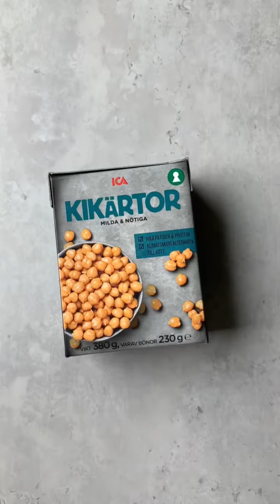Vegansk kikärtscurry med blomkål & zucchini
Tillaga denna veganska värmande höstgryta. Lättlagat och näringsrikt. Mättande gryta som lägger sig som en värmande kram i magen. Förbered gärna som matlådor, grytan går utmärkt att frysa in. 💚

Har du några frågor?
Mejla mig eller lämna en kommentar så svarar jag så fort jag kan. Det uppskattas. 😀